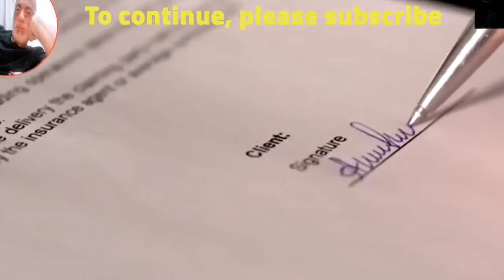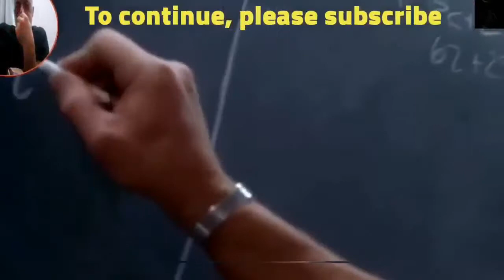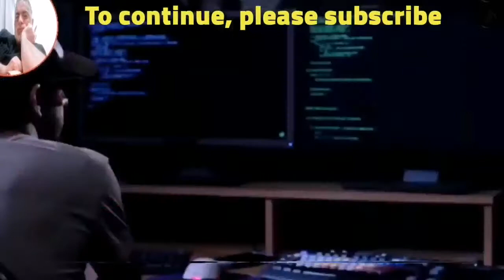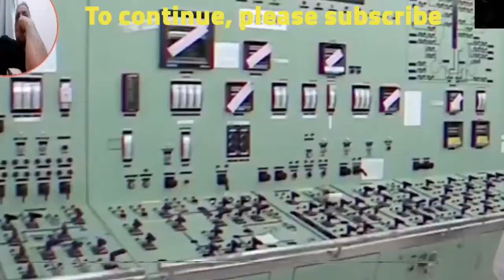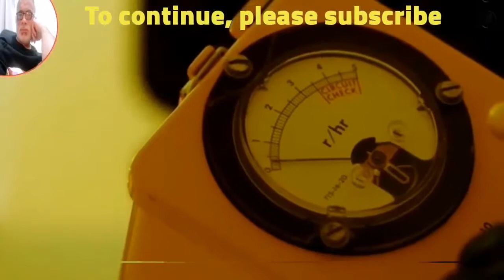Look What Happens When A Dam Explodes!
The explosion of the dam leads to natural disasters and losses in properties that are close to the site of the dam. I wish you a pleasant viewing.